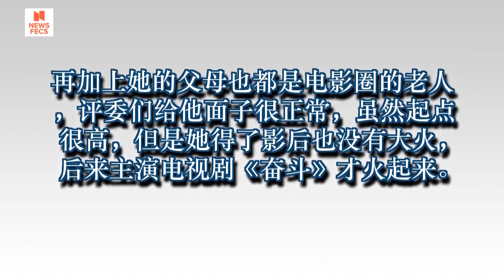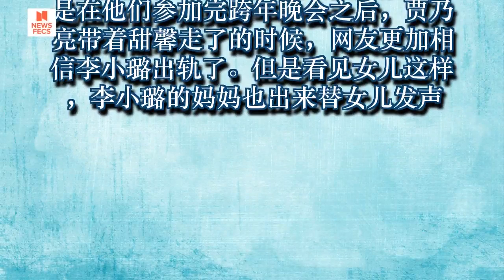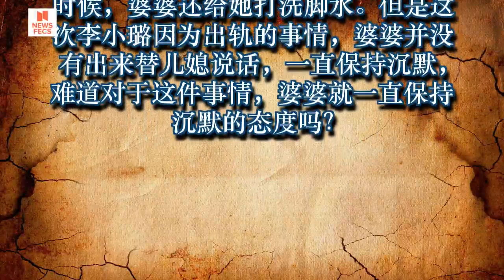李小璐妈妈站出来澄清女儿出轨，而贾乃亮的妈妈却是这样的态度！